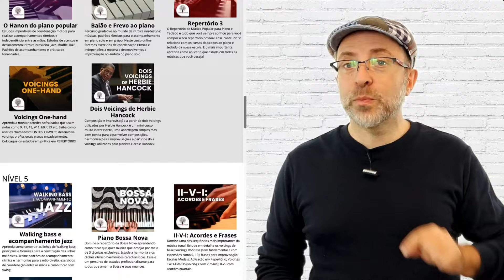PIANO MASTER: Toque piano popular de verdade!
🔔 PROGRAMA DE FORMAÇÃO COMPLETA EM PIANO POPULAR.
✅ Liberte a sua criatividade! Aprenda a tocar todas as músicas que sempre sonhou, fazer arranjos, improvisar, harmonizar, acompanhar em diversos estilos, tocar em grupo e em piano solo.

✅ O Piano Master é composto por 26 cursos gravados organizados em seis níveis — do iniciante ao avançado — e conta com três aulas ao vivo por mês, em grupo para mentoria dos alunos.

✅ Programa completo mais aulas AO VIVO!